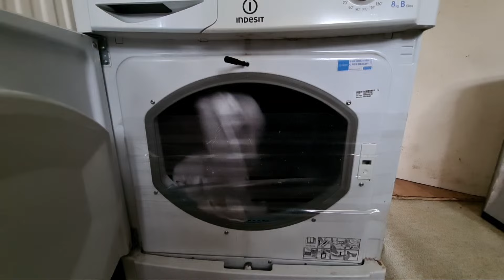Highlight 6:03:56 – 6:08:56 from Indesit IDC8T3 8KG Condenser Tumble Dryer Door open